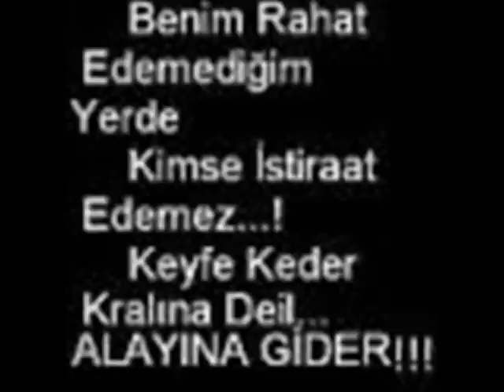TÜRK GÜCÜ(CUMHUR GÖK)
ŞEHİTLER ÖLMEZ VATAN BÖLÜNMEZ